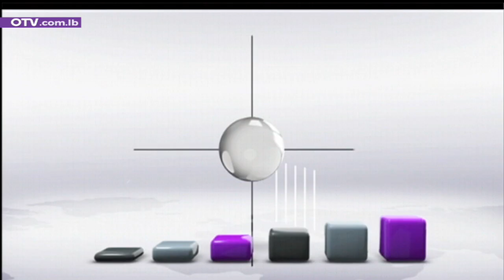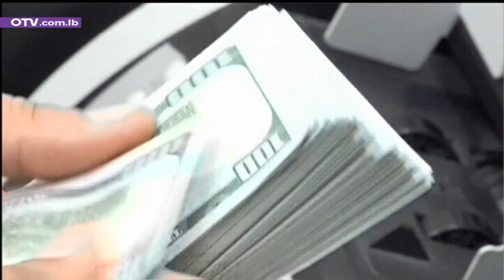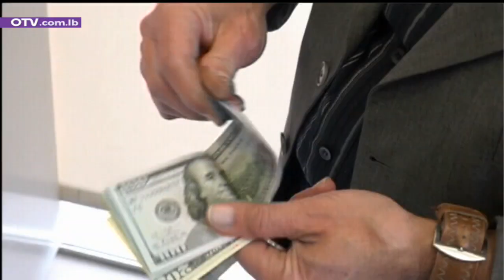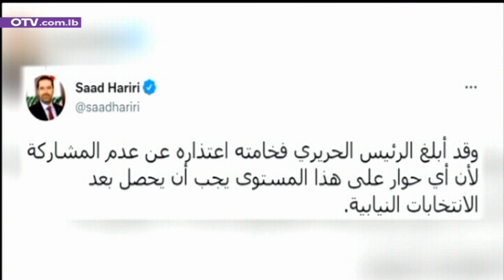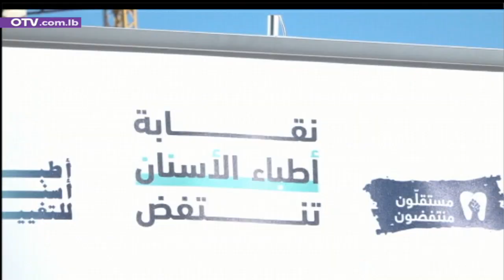أخبار الظهيرة - الأحد 9 كانون الثاني 2022 مع جورج عقل